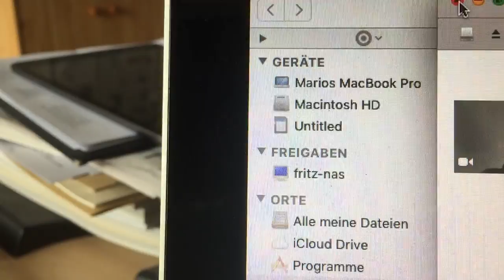Vlog 074 - Ich verstehe es nicht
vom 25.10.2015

Im Vlog geht es mal wieder um Technikprobleme die ich nicht nachvollziehen kann. Noch weniger nachvollziehen kann ich, wie sie sich lösen. Nach dem Stress, brauchen Cookie und ich etwas Entspannung am Strand.

Vielen Dank für die Aufmerksamkeit.

Vlog shot with Canon 7D, iPhone 6+ and GoPro Hero3 Black Edition, DJI Phantom 3 Professional